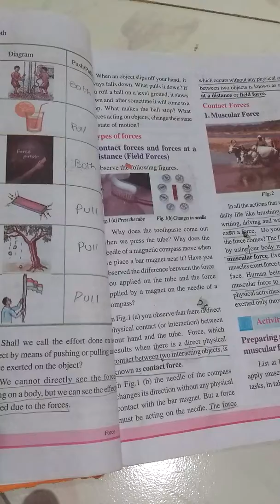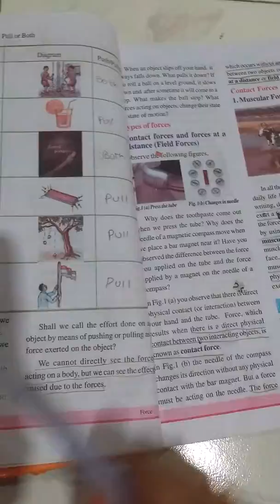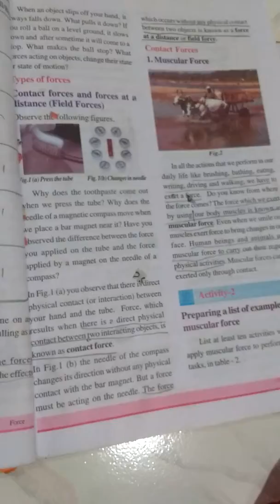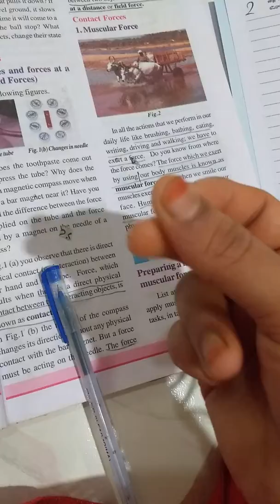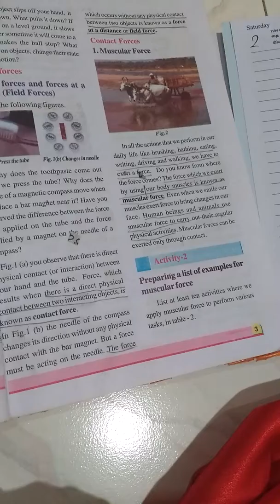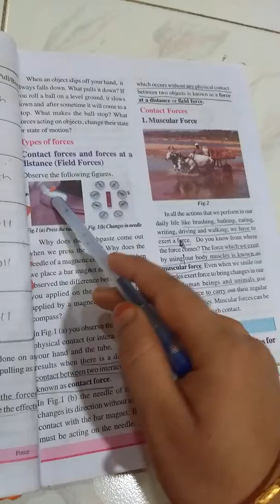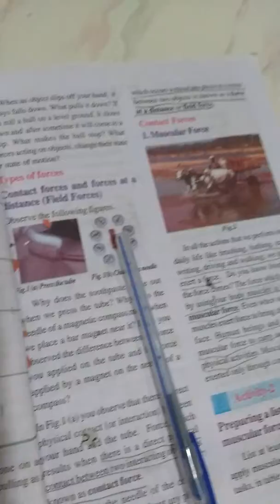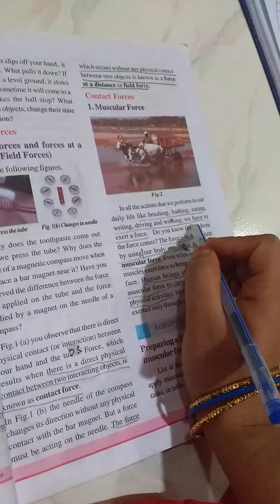Force. 676. Types of Force.Contact Force,force at a distance Explained in Telugu. (MANA PAATASAALA).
Force . 8th class 1st lesson in science subject of A.P. Syllabus.